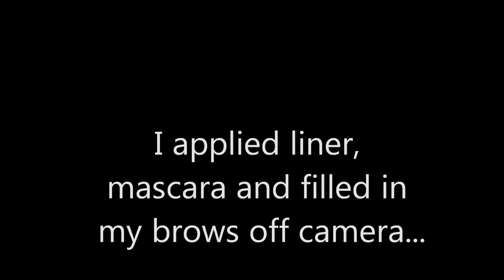Jewel Toned Smokey Eyes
Products used:

Wet N Wild Take On the Day Eye Shadow Primer
Rimmel 24 hr shadow stick in Champagne Toast
Sephora jumbo eyeliner in 504
Maybelline Master Smokey pencil in Blue Blaze
Elf 6 pan eye shadow palette (taupe color in the crease, cream color as a highlight)
Maybelline Fall 2013 eye shadow palette in Autumn Dream
Wet N Wild liquid eyeliner in black
Rimmel Lash Accelerator Endless mascara
NYC Sunny Bronzer
Wet N Wild Willow lipliner
Mac Hue lipstick
Mac Lavender Whip lipstick

Dress: Body Shop like 4 years ago, lol.
Nails: Wet N Wild Buffy the Violet Slayer

FTC: Everything was purchased with my money. These are my honest opinions.

 *Use the code FALL2013 now through October 31st*

Want to sign up for Hautelook? You can sign up through their website or use my invite link if you'd like:

Shop online and receive cash back through Ebates. You can sign up through their website or use my invite link if you'd like:

Keek: kell_ee
Vine: kell_eenicole